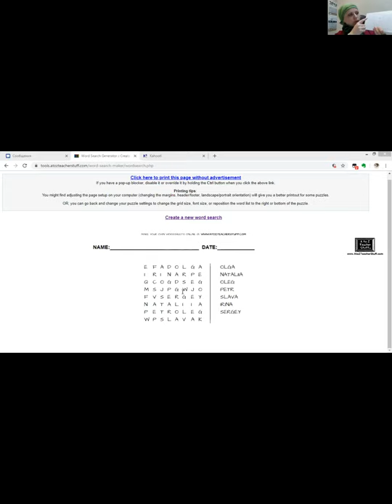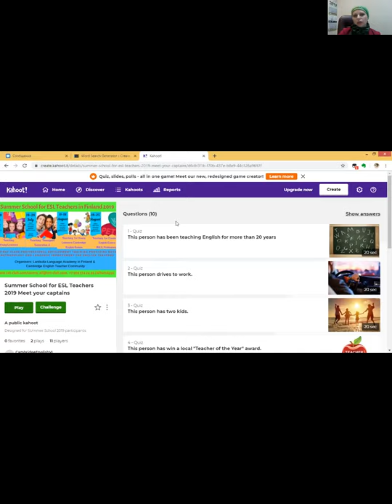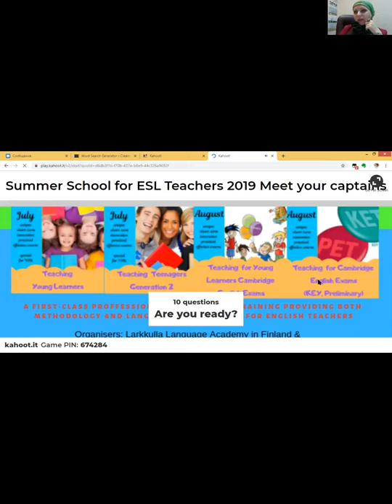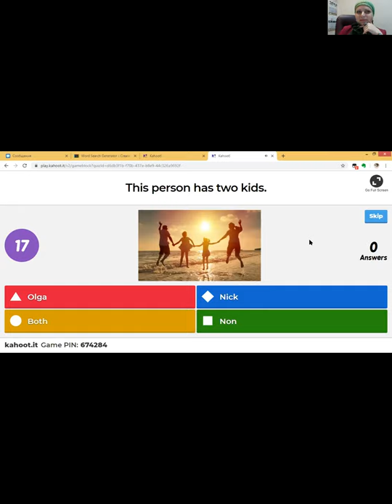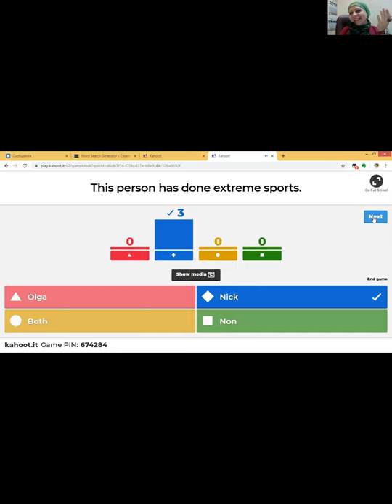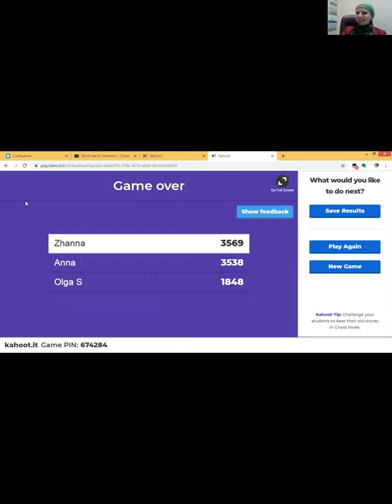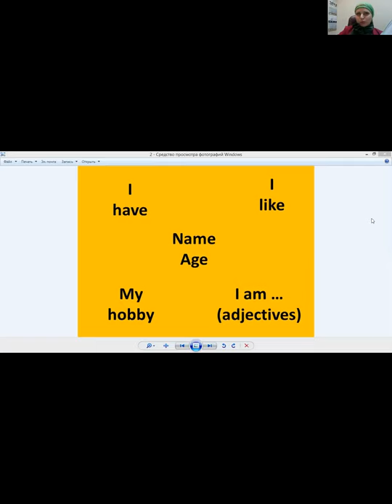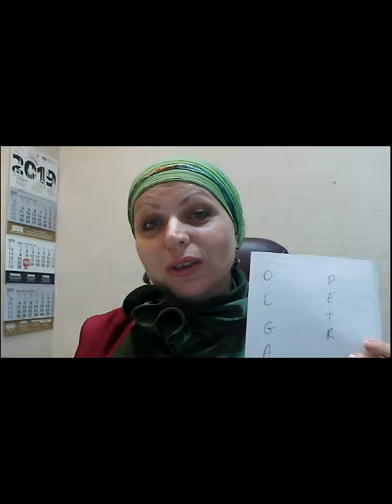Пробный урок на отлично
💯 "Пробный урок на отлично!" 24 августа, сегодня, 19:00 по мск.
Цель пробного урока - себя показать, на людей посмотреть, и сделать это так, чтобы завоевать 💞 новых учеников и сделать их своими навсегда! Так ведь? Как это сделать всего за 40 минут ??? Я с большим удовольствием и мельчайшими подробностями объясню Вам необходимые составляющие, гарантирующие успешный пробный (в принципе, он же и просто первый) урок. Кстати, работает для всех возрастных групп!